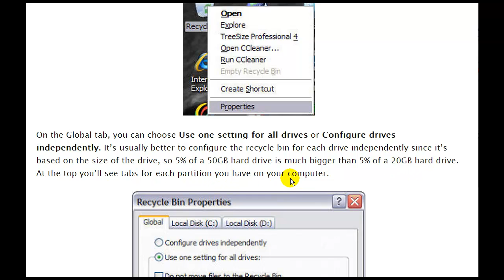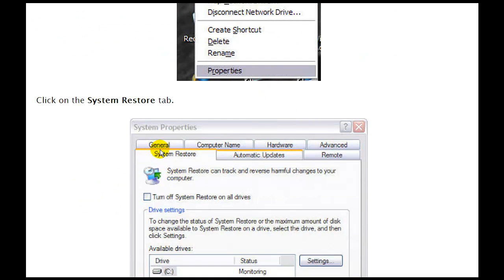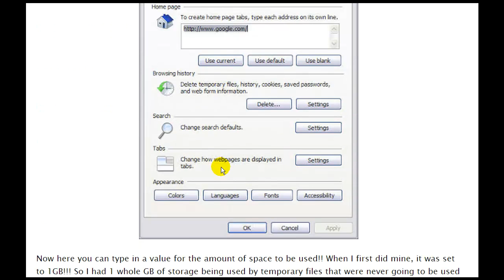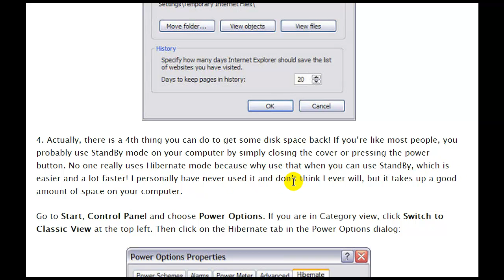Simple Ways to Increase Computer Performance -- Save Hard Disk Space!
Do you have a computer that doesn't have a huge hard drive, but you store a lot of pictures, videos, or other large files that's getting your free space low? Once your computer gets low on hard disk space, normal processes begin to slow down and your computer will run painfully slow. There are of course lots of other reasons why your computer might be running slowly, but this post is specifically for those who know they are running short on disk space.

So instead of having to delete files or move things off to USB sticks or external hard drives, you can first try to free up some space on your computer that may be taken up by useless temporary files or system processes. There are usually three big space "killers" in Windows that are set by default to hog disk space and should be reined in as soon as you can!

1. Recycle Bin -- Why pick on the Recycle Bin eh?? The never-irritating and sometimes life-saving trash can just sits there waiting for us to tell it what to do right? Well, it also takes up a LOT of space that it doesn't need. The recycle bin uses a percentage of your hard drive in order to store deleted files. However, this percentage is set by default at a very high number and ends up wasting a lot of space.